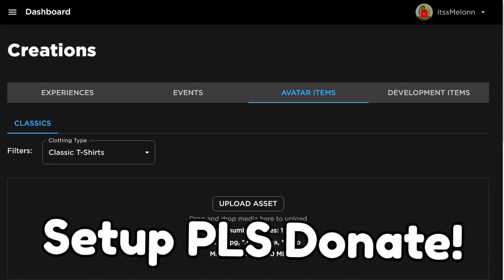*NEW* WORKING ALL CODES FOR Brookhaven RP IN 2023 SEPTEMBER! ROBLOX Brookhaven RP CODES